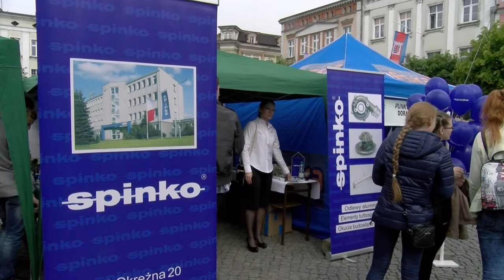Działo się na dniu zawodowca